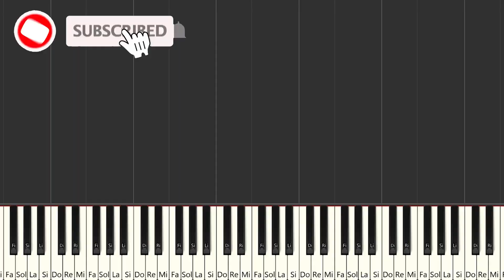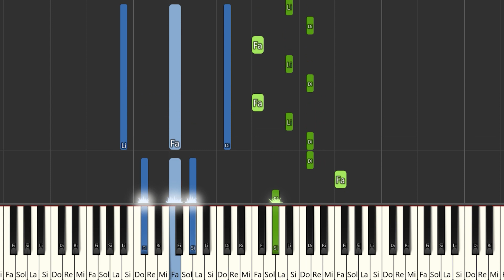Nelly Furtado - Say It Right | Instrumental Piano Tutorial / Partitura / Karaoke / MIDI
Aquí tenéis el tutorial de cómo tocar  @NellyFurtado  - Say It Right  con la partitura , el vídeo y el MIDI